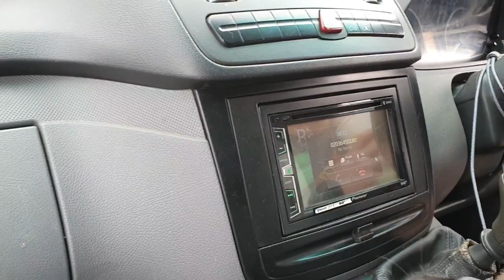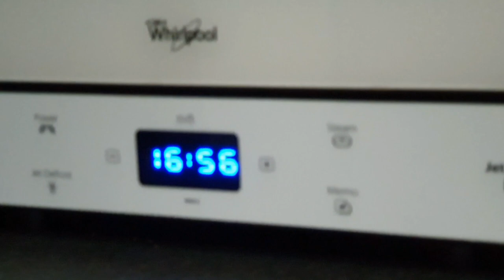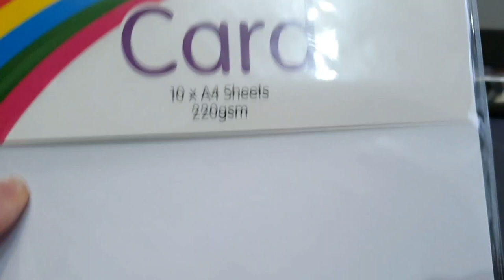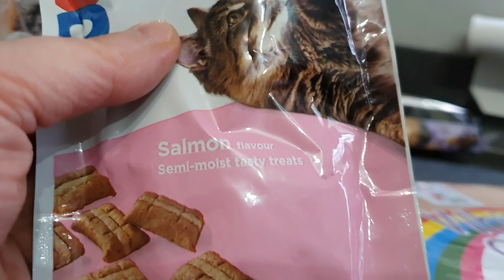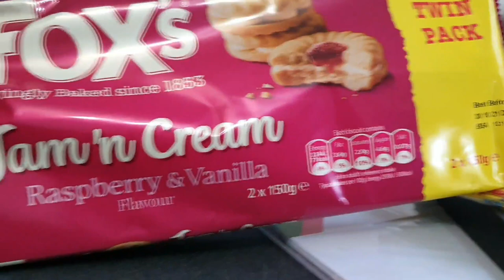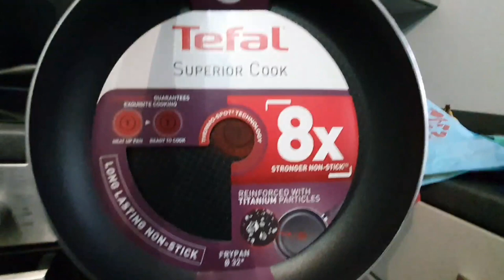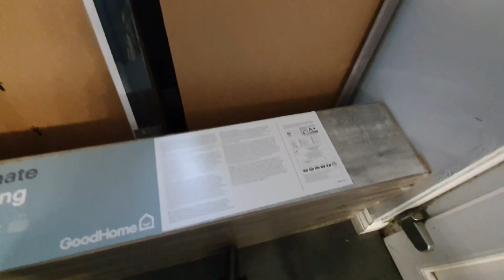Hospital Appointment (I Made A Stupid Mistake!), IKEA & Home Bargains | Daily Vlog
My name is Fiona and we do vlogs about family life, holidays and our dogs. We also do shopping hauls and product reviews.

This is a vlog where I made a stupid mistake with a hospital appointment! I also go to IKEA and Home Bargains.